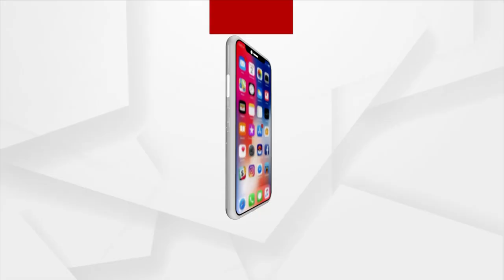Shraddha Murder Case: Aftab Poonawala To Undergo for Second Session of Polygraph Test Today